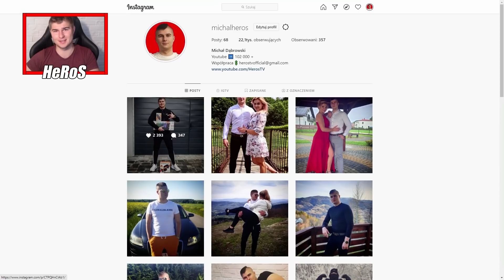SZUKAM ŻONY, ILE ZAROBIĘ Z GROCHU ?😱 Farmer's Dynasty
👀⭕⭐➡Social Media⬅⭐⭕👀

💟 MEGA ZAPRASZAM 💟

💟 MÓJ SPRZĘT 💟